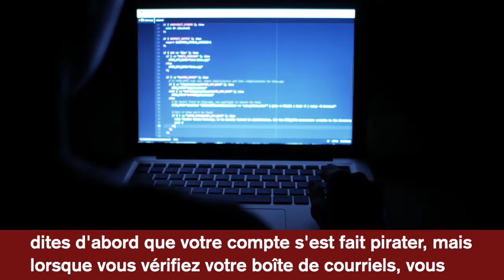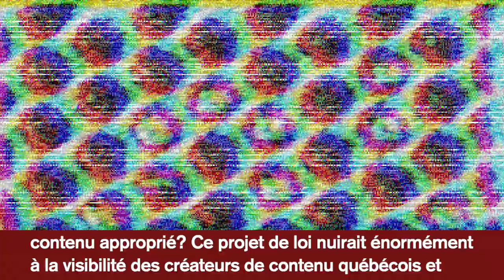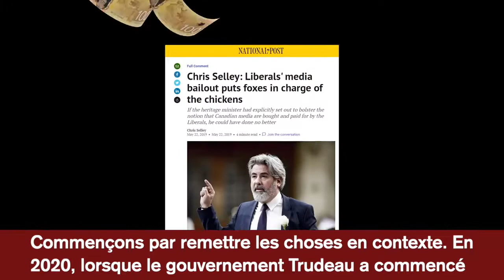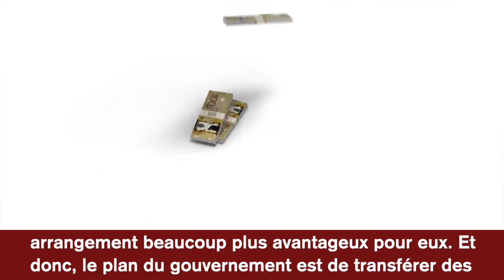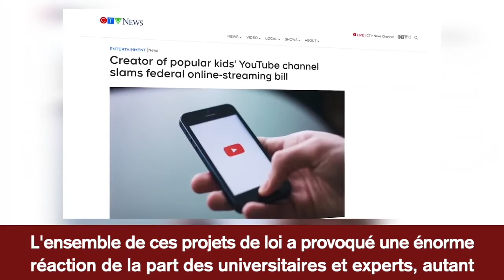Avec les projets de loi C-11 et C-18, les libéraux fédéraux tentent de censurer Internet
L'heure est grave. Partagez cette vidéo pour informer vos proches.